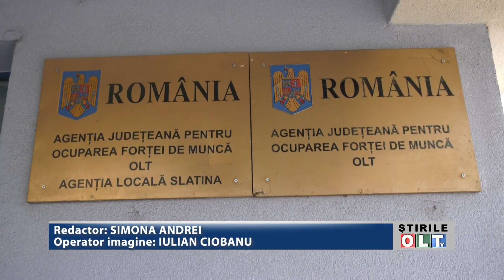ANGAJATI PRIN AJOFM OLT 0406